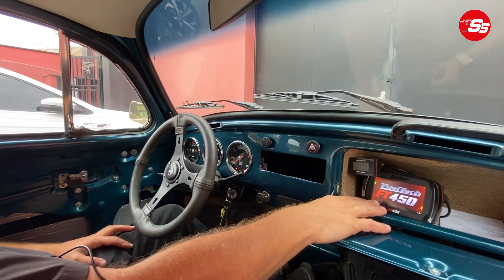FUSCA 2.0 A GASOLINA | INJETADO FUELTECH FT450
No primeiro projeto de 2022, Sandro Bruno trás um Fusca que foi todo restaurado. Para o mesmo, foi construído um motor de 2000 cc com ventoinha Sportsystem modelo Porsche e muito mais!

O motor utiliza sensor de fase, kit de refrigeração radiador estepe, virabrequim de 78 mm com pistões de 90,5 mm. Os cabeçotes são importados da marca A&A e foram retrabalhados.

Confira mais detalhes no vídeo!

Links e contatos abaixo
Tire suas dúvidas nos comentários ou entre em contato com nossos vendedores.

👉COMENTE!

☑ + de 1000 peças VW a AR!